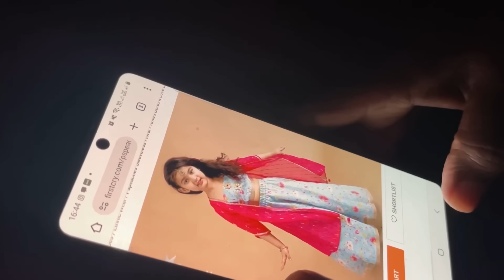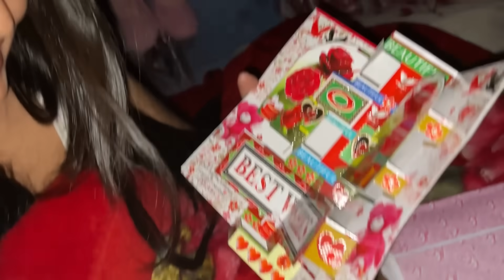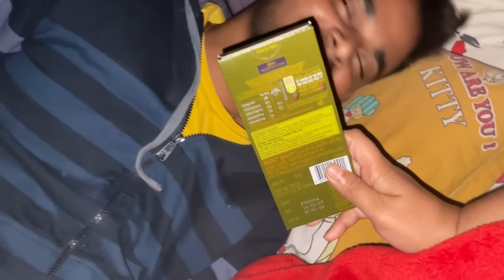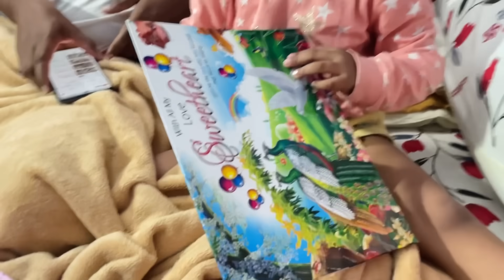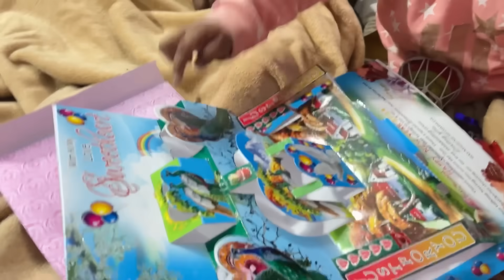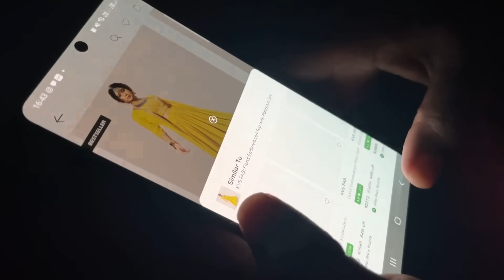নতুন বছরের প্রথম দিন দারুন ভাবে কাটলো 🤗 pre- Anniversary ফটোশুট এর ড্রেস সঙ্গে তুতুন এর শপিং 😌